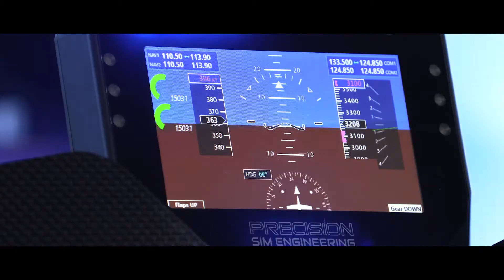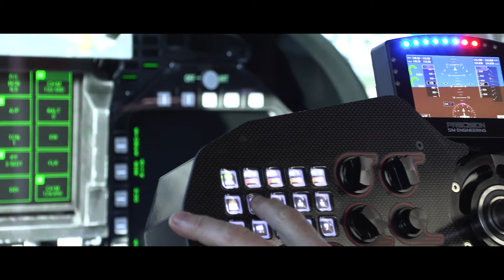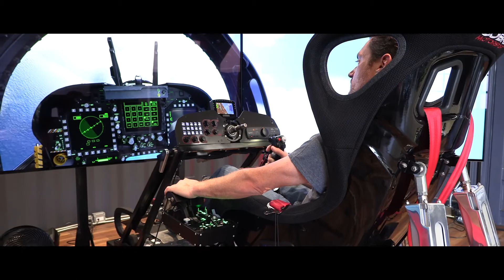Take Flight With CXC Simulations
Whether you are an aviation enthusiast or a fan of Top Gun, the CXC Simulations Motion Pro II lets you live out your dreams of flying Maverick’s F-18. When equipped with the Flight Package which includes a center-mounted stick, left-hand throttles, and a package of software titles, as well as Virtual Reality, the Motion Pro II puts you right in the cockpit.

Learn about all of the features and options – including the Flight Package – available for the Motion Pro II